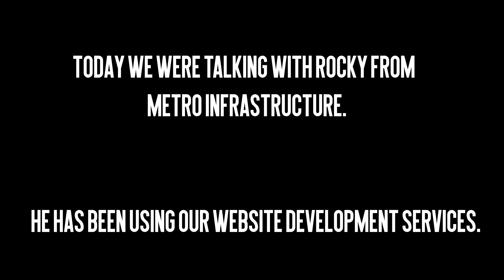Metro Infrastructure Website Development: Toronto Construction Success Story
Rocky from Metro Infrastructure - a successful construction company in Toronto - says the website The Best Media made for the company brings in clients "like you wouldn't believe". Want your website to do the same for your business?

TheBestMedia.com is committed to the success of your business! Learn more about how we can help you succeed